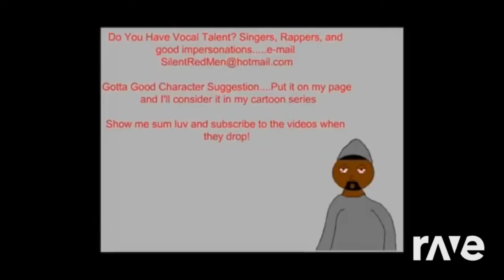Ravedj Different - E Your Shine On & 2 Chainz